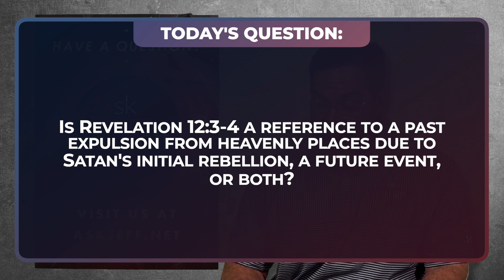Is Revelation 12 a Reference to a Past Expulsion, Future Event or Both?